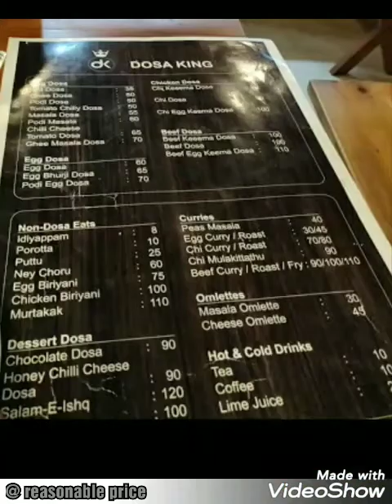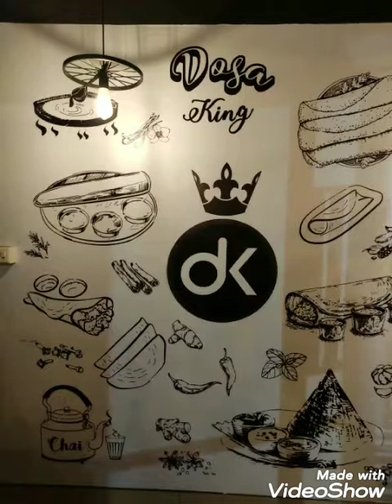# Dosa King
Taste the real flavours of love